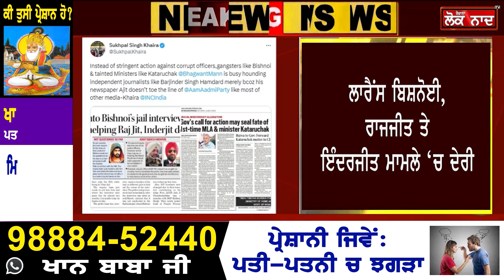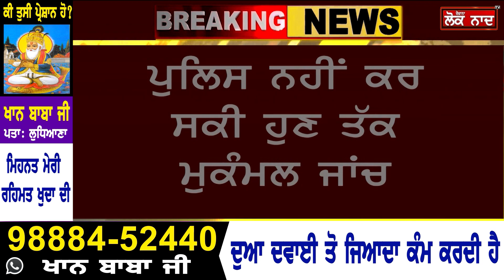Big Breaking ;- Sukhpal Khaira ਨੇ ਮੁੜ ਉੱਡਾਈ ਆਪ ਦੀ ਨੀਂਦ ਚੱਕ ਲਏ ਦੋ ਹੋਰ ਅਹਿਮ ਮੁੱਦੇ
Big Breaking ;- Sukhpal Khaira ਨੇ ਮੁੜ ਉੱਡਾਈ ਆਪ ਦੀ ਨੀਂਦ
ਚੱਕ ਲਏ ਦੋ ਹੋਰ ਅਹਿਮ ਮੁੱਦੇ
Lawrence Bishnoi ਦੀ ਇੰਟਰਵੀਊ ਦਾ ਕੀ ਹੈ ਰਾਜ?
Rajjit ਤੇ Inderjit ਕਿਵੇਂ ਹੋਏ ਫਰਾਰ